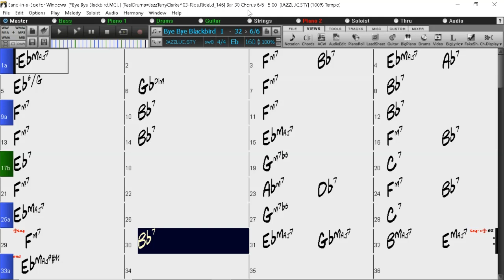BACKING TRACK - BYE BYE BLACKBIRD (Ray Henderson, Mort Dixon) (Eb) 160 BPM SWING